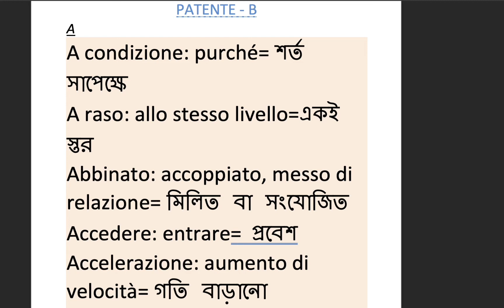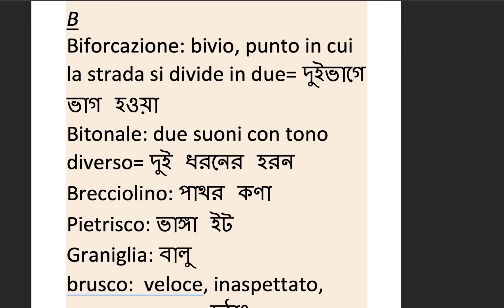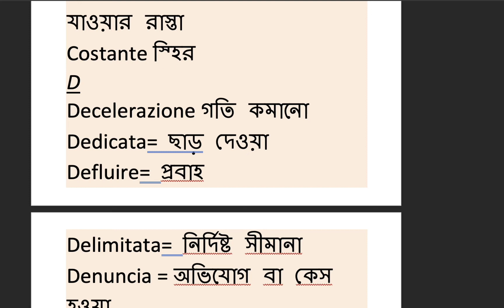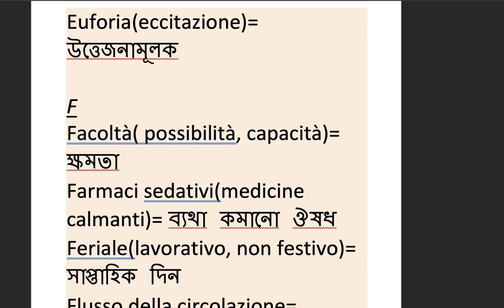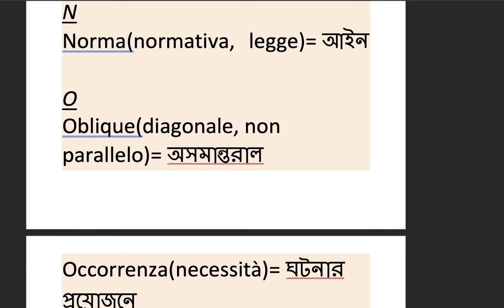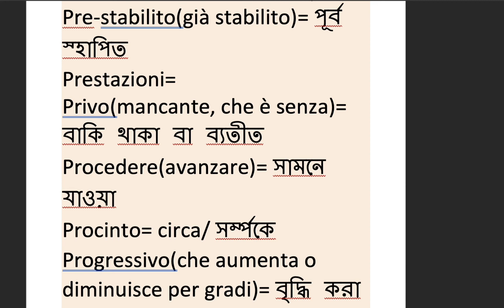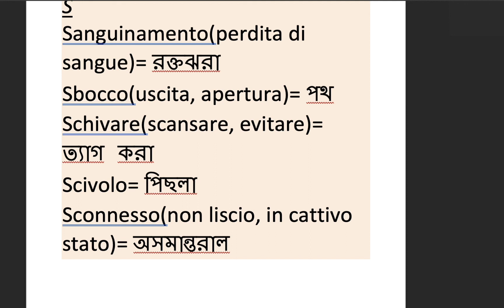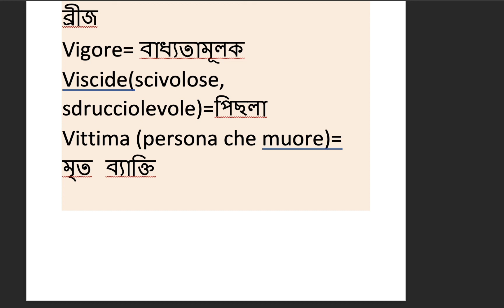BANGLA PATENTE A2Z।WORD MEANING PART 02।FOR ONLINE ZOOM CLASS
আগামী NOVEMBER মাসে শুরু হতে যাচ্ছে BATCH 17 এর নতুন ক্লাস। আগ্রহীদের যোগাযোগ করতে জানানো হচ্ছে। মাত্র ১ মাসে পুরো কোর্স শেষ করা হবে।